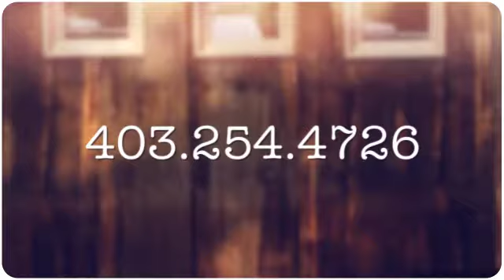Residential Painting Services | Paint it Green Harding's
Need residential or commercial painting services?  Harding's Services has been doing CALGARY PAINTING SINCE 1996.

Harding’s Painting was founded on the belief that customers deserve peace of mind as work is being completed in their homes. This is achieved through consistent high quality work by experienced professionals. The Harding’s name has spread throughout the city and beyond. We are proud to be preferred among the many Calgary painting companies. You can trust that our painters will take care of you and your home and that you are getting a quality job.

Harding’s Painting Services Inc.
Bay 2, 240007 Frontier Crescent SE
Calgary, Alberta
T1X 0R4